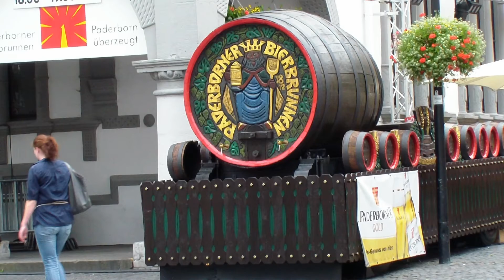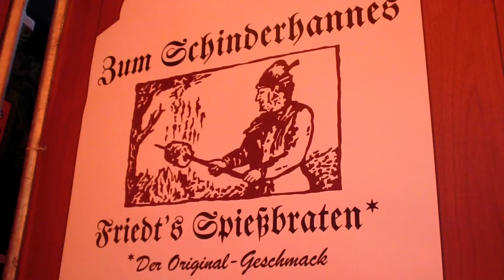Blick über Paderborn, Fahrt mit dem Riesenrad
Klasse war unser Liboribummel mit Martin, wir haben viel Spaß gehabt,
bei unserer Riesenrad fahrt waren wir hoch über den Dächern von Paderborn und hatten einen tollen Weitblick,
ein leckeres Steak beim Schinderhannes musste natürlich auch sein.